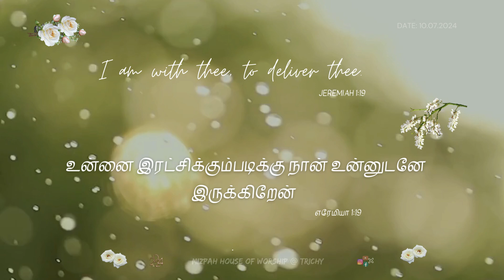MIZPAH HOUSE OF WORSHIP -DAILY BIBLE VERSE -10.07.2024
And they shall fight against thee; but they shall not prevail against thee; for I am with thee, saith the LORD, to deliver thee.
Jeremiah 1:19

அவர்கள் உனக்கு விரோதமாக யுத்தம்பண்ணுவார்கள்; ஆனாலும் உன்னை மேற்கொள்ளமாட்டார்கள்; உன்னை இரட்சிக்கும்படிக்கு நான் உன்னுடனே இருக்கிறேன் என்று கர்த்தர் சொல்லுகிறார்.
எரேமியா 1:19